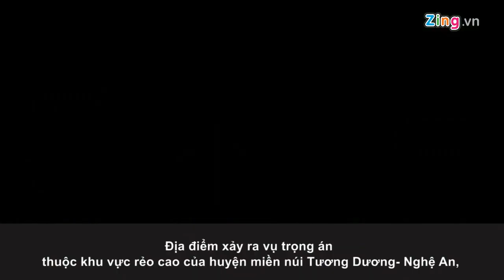Hiện trường vụ thảm sát 4 người ở Nghệ An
Từ bản Phồng ở xã Tam Hợp (huyện Tương Dương) vào hiện trường vụ thảm sát mất gần 2 giờ đi bộ đường rừng, khiến quá trình điều tra gặp nhiều khó khăn.
(Zing tổng hợp từ nhiều nguồn)